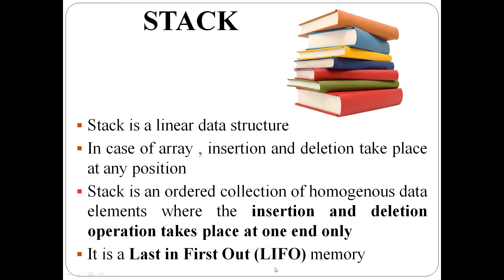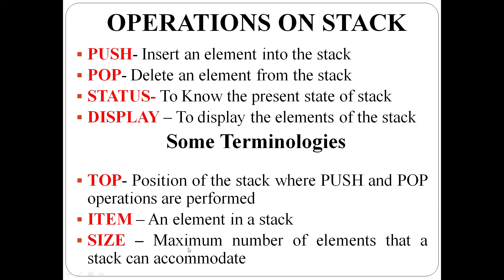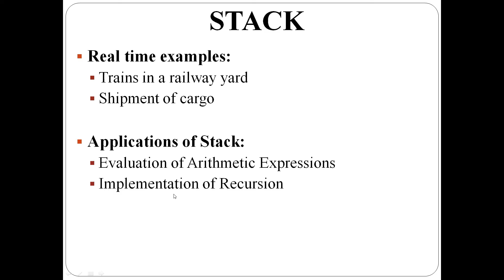Stack Data Structure